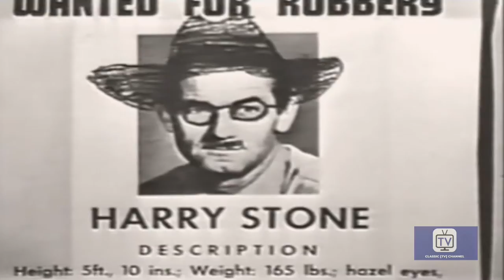Sheriff of Cochise | Season 2 | Episode 13 | Man Who Lived Twice | John Bromfield | Stan Jones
An eccentric millionaire thwarts a safecracker's attempt to steal the hundreds of thousands of dollars he has hidden in his wall safe. But after Morgan and his men round up the gang, the safe is robbed anyway. Evidence points to an inside job - possibly a safecracker thought to be dead for almost ten years.

While this sounds like a western, THE SHERIFF OF COCHISE was a contemporary police drama set in Cochise County, AZ. Stories seemed to be strangely similar to HIGHWAY PATROL, emphasizing fistfights and car chases rather than gunplay. Tough Sheriff Frank Morgan was eventually promoted to U.S. Marshall and given the entire state of Arizona to keep under control (the series title would subsequently change to U.S. MARSHAL and remain in syndication until 1960). Singer Stan Jones was the series creator but departed the show in 1958. A total of 156 episodes were produced under both titles.

Directed by Harve Foster, Paul Guilfoyle, Lee Sholem
Created by Stan Jones, Mort Briskin
Starring John Bromfield, Stan Jones, Roy Engel

Cast
John Bromfield as Sheriff Frank Morgan
Stan Jones as Deputy Harry Olson
Roy Engel as Deputy
Joe Kirk as Edgar Dawson
Robert Brubaker as Deputy Blake
Harry Shannon as Caleb